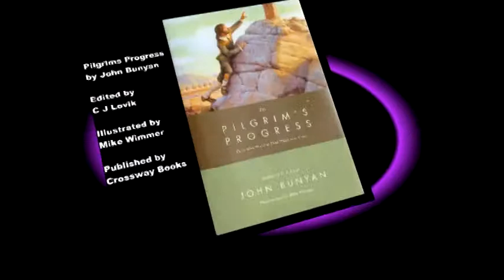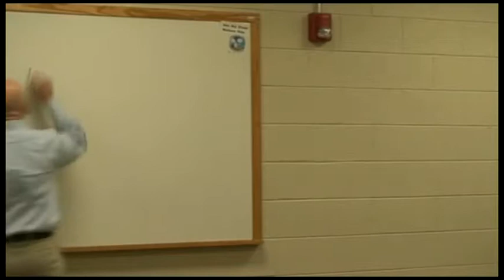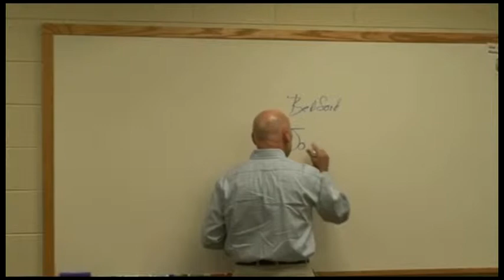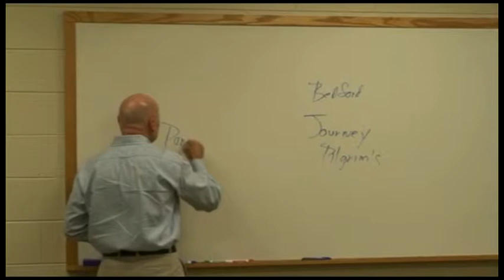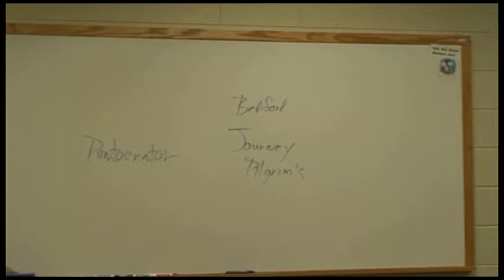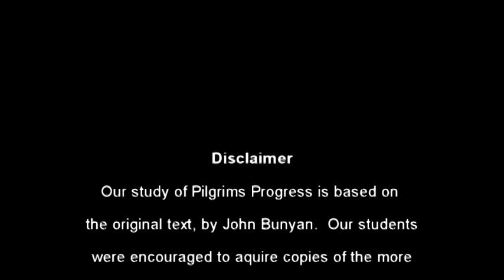RCRC Pilgrim's Progress Chap00 (1 of 5)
A serious study of the Pilgrim's Progress classic by John Bunyan oriented for Adults and Teenagers.